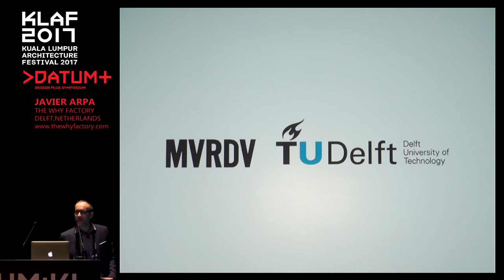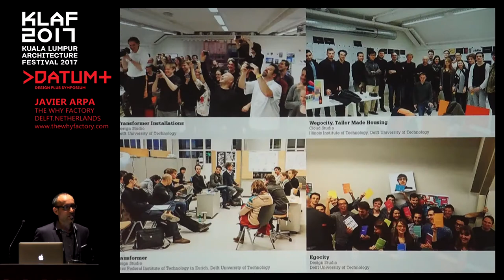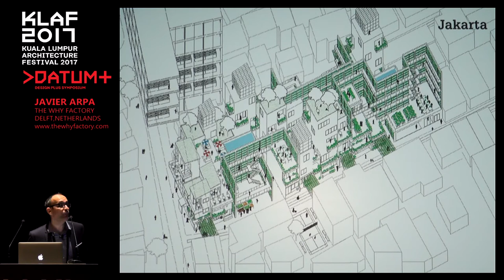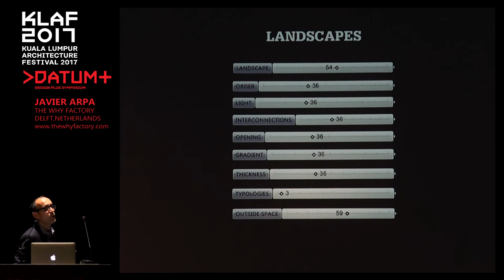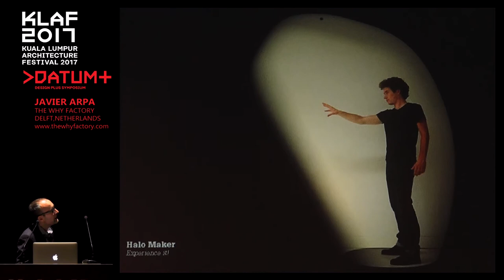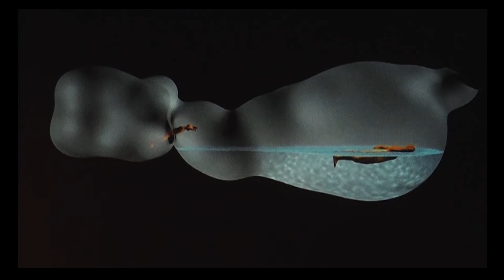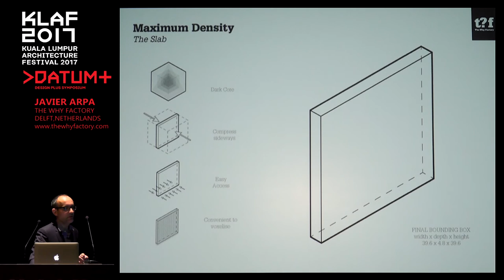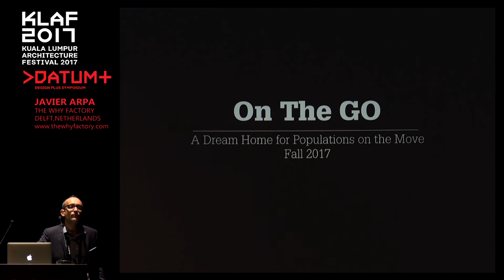Datum+ 2017: Javier Arpa (The Why Factory)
Javier Arpa presenting the education and research of The Why Factory (t?f) that are combined in a research lab and platform that aims to analyse, theorise and construct future cities. t?f's findings were communicated in the KLAF Datum+ conference in Kuala Lumpur on  20 July 2017.

T?F is a global think-tank and research institute, run by MVRDV and Delft University of Technology and led by professor Winy Maas. It explores possibilities for the development of our cities by focusing on the production of models and visualisations for cities of the future.

Datum+: Design Plus Symposium is a part of the Datum:KL conference series of architecture and urban design (begun in 1993) which is the annual highlight of the Kuala Lumpur Architecture Festival.